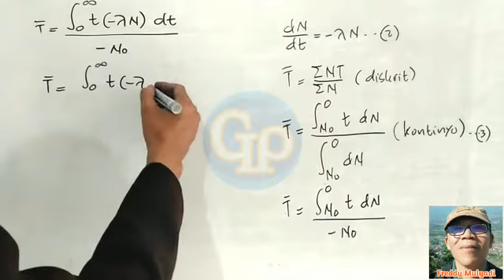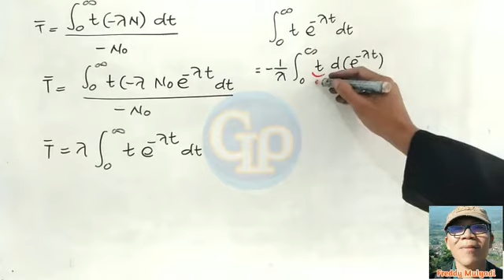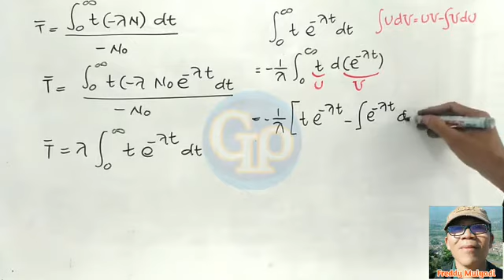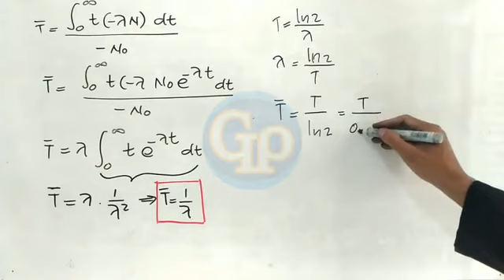F211 - Umur rata-rata unsur radioaktif ( average lifetime ) : pembuktian rumus plus contoh soal.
Rumus umur rata-rata unsur radioaktif akan diturunkan dan diberi contoh soal untuk memperjelas.
Semoga bermanfaat.